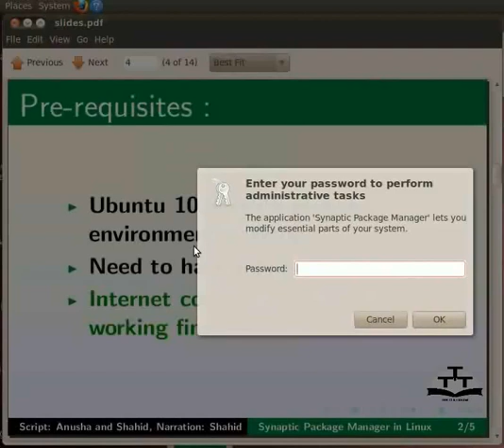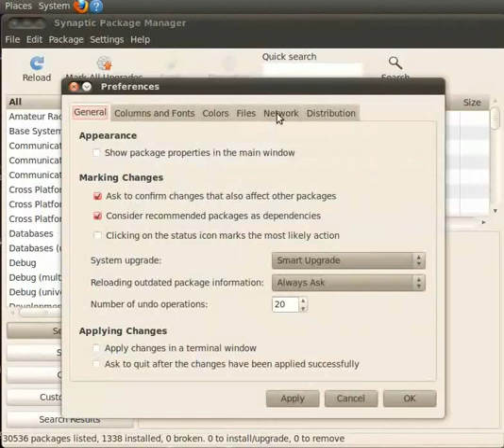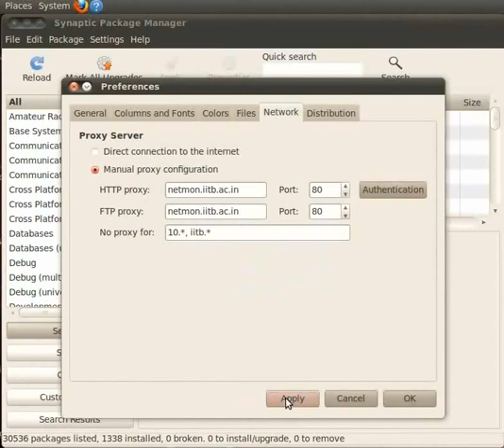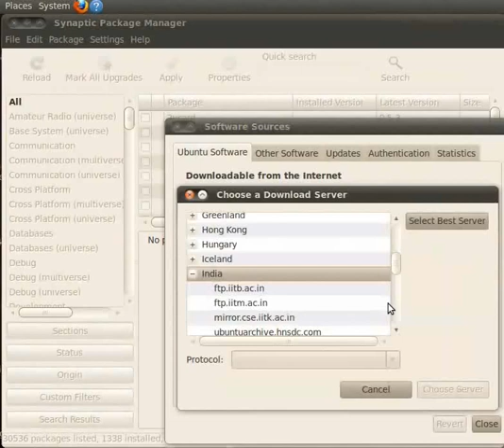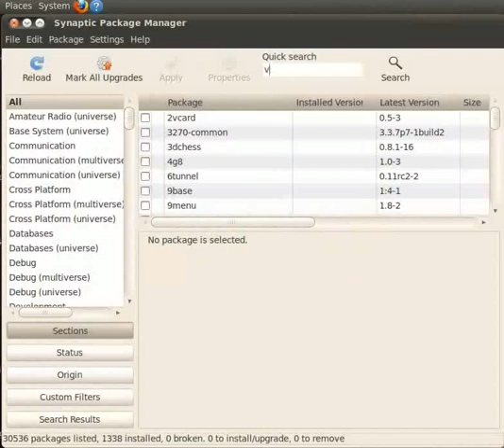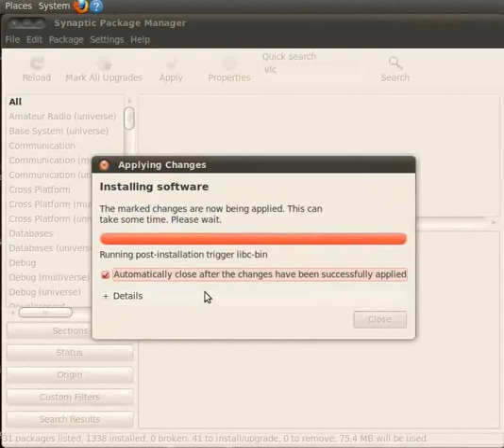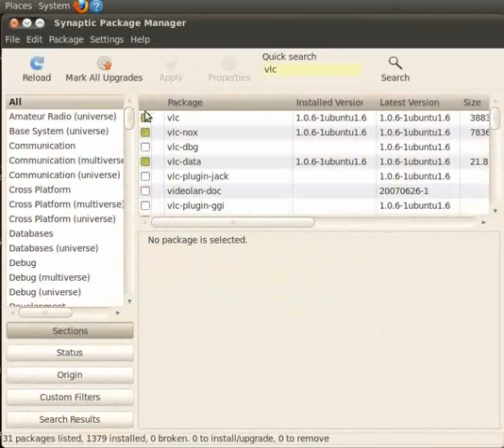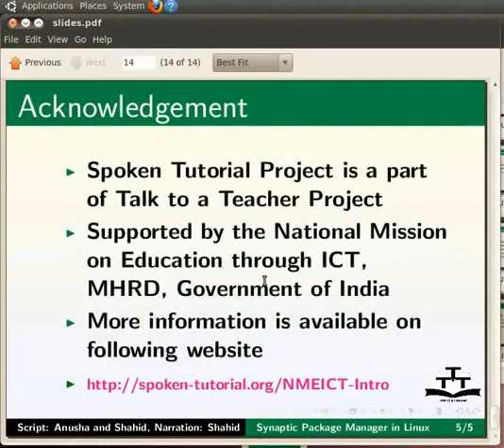Synaptic Package Manager - Hindi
Synaptic Package Manager

    How to install packages